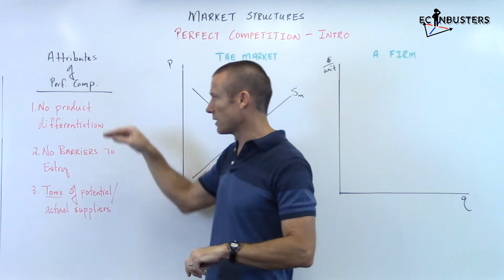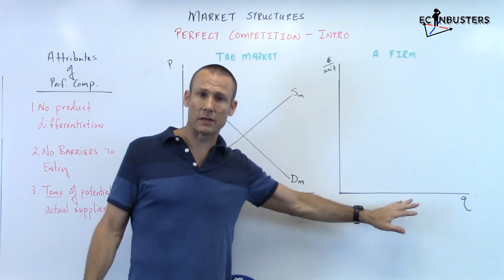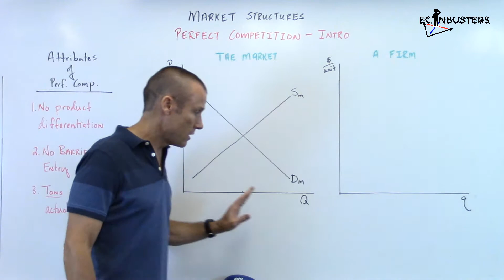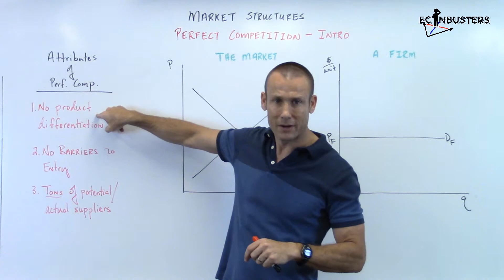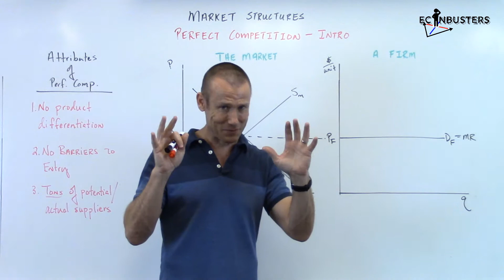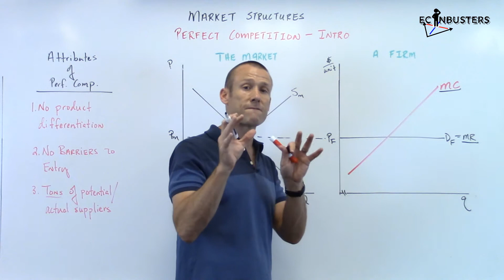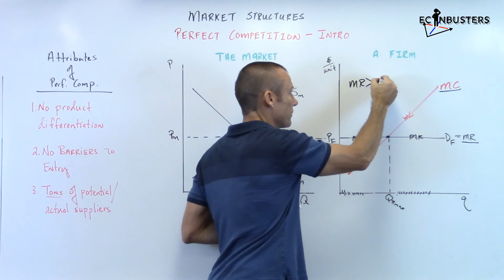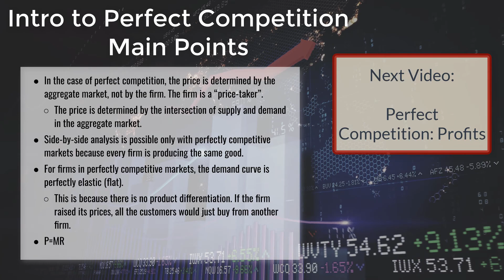Perfect Competition (Part 1): An Introduction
This video displays two side-by-side analyses.  The only market  structure for which a side-by-side analysis makes sense is a  Perfectly Competitive market structure.  This is because the quantity access has homogeneous products.  Furthermore, “side-by-side” analysis requires the vertical axes to be calibrated the same.  This is important for showing that the market price determines the firm’s price. This video is made for 1st year college students or AP/IB Economics students.  It focuses on foundational economic concepts.